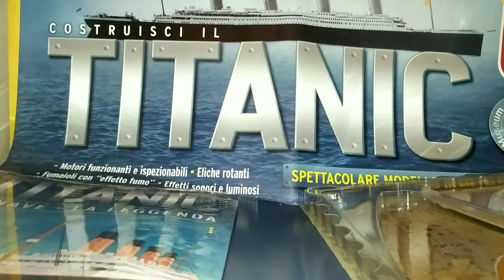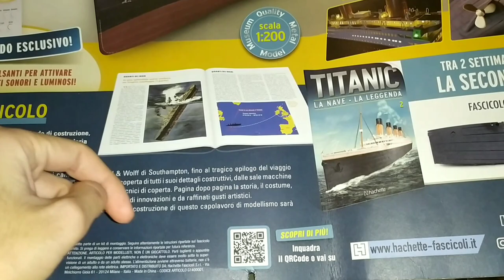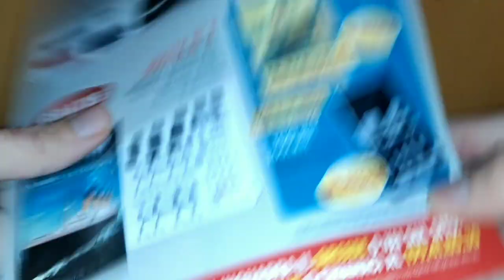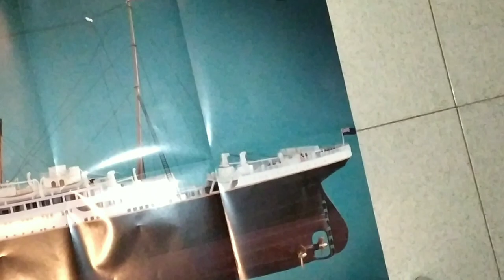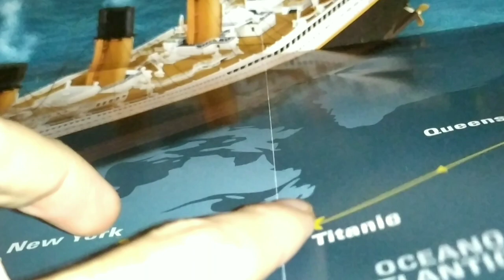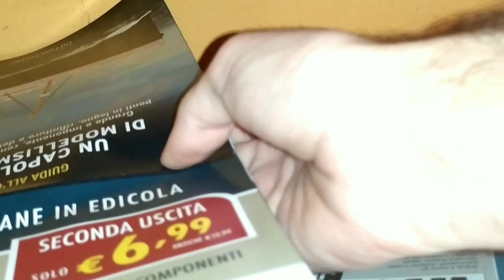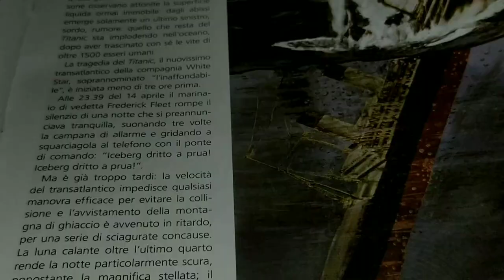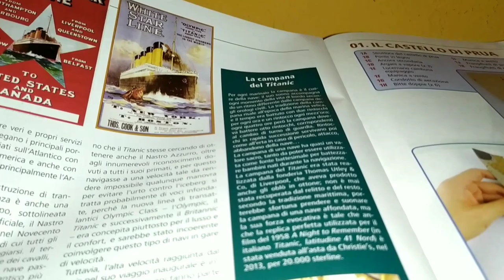modellino Titanic nave da costruire Hachette numero 1 Novità sul mio canale a breve abbonamento